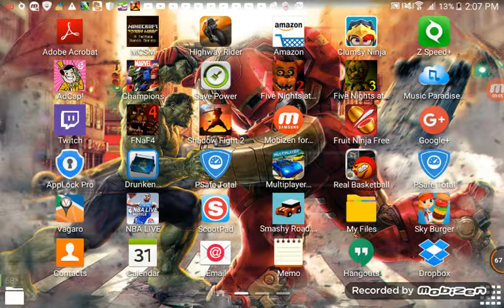Shadow fight gameplay